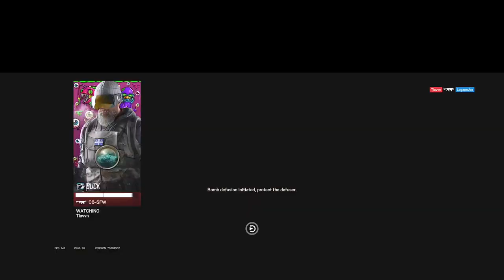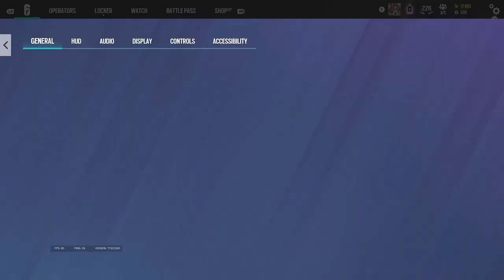THE #1 BEST CONTROLLER CHAMPION + NO RECOIL SETTINGS & SENSITIVITY PS5 XBOX Rainbow Six Siege